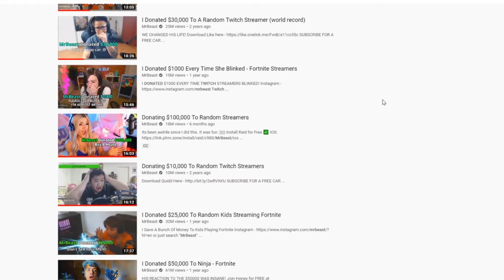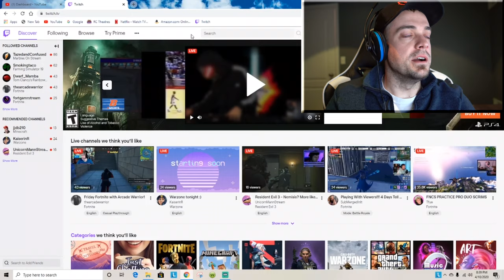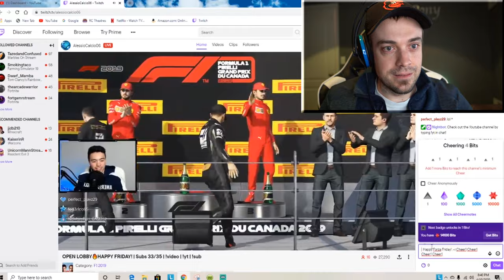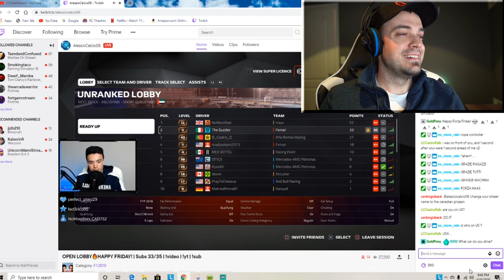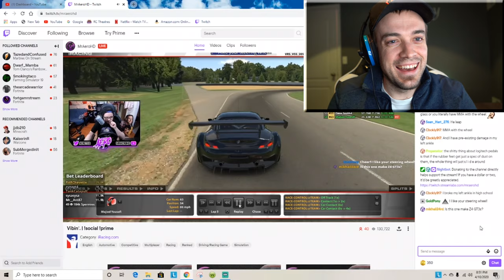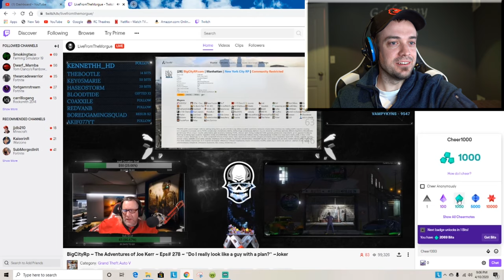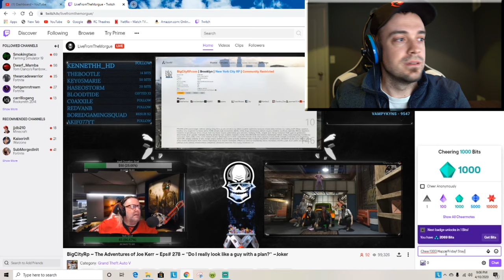Donating Money to Automotive Twitch Streamers!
So it's my personal opinion that the automotive scene is quite underrepresented on Twitch so in this video I'll be donating specifically to automotive Twitch streamers to help support the industry on this platform. The reactions are priceless!